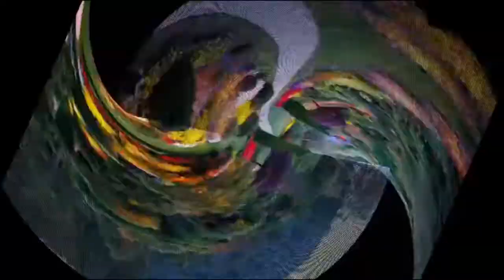Places to Visit Canada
Tourist destination